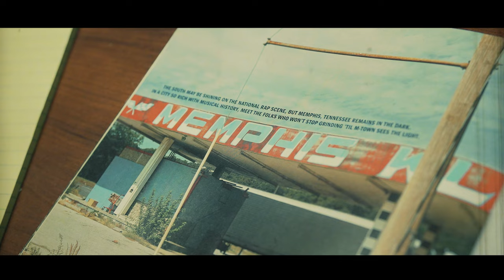"Grindin' All My Life" (Official Music Video)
Directed By: Chinedu “Mr. Chin” Ernesto